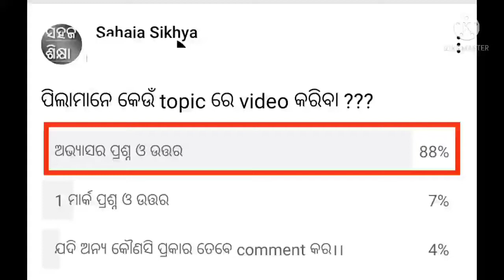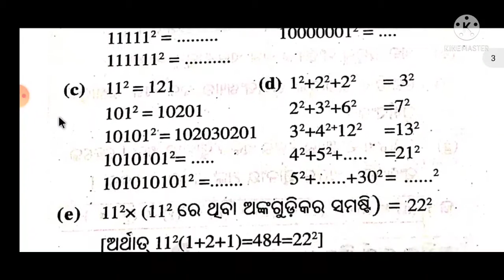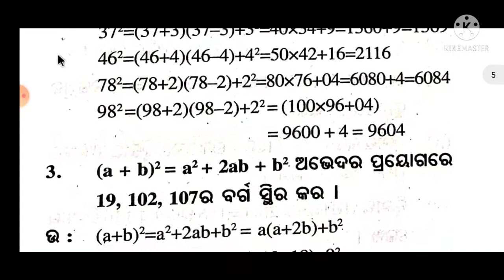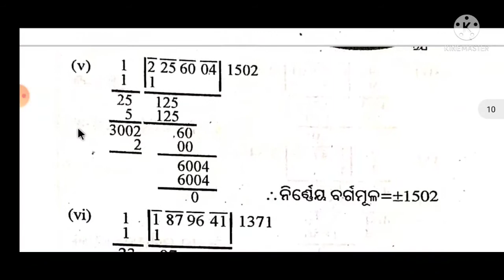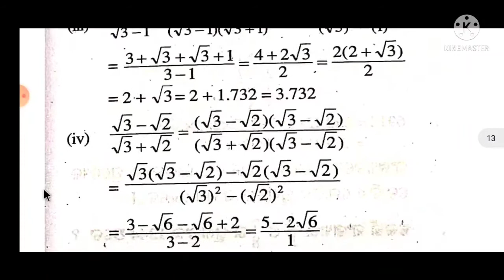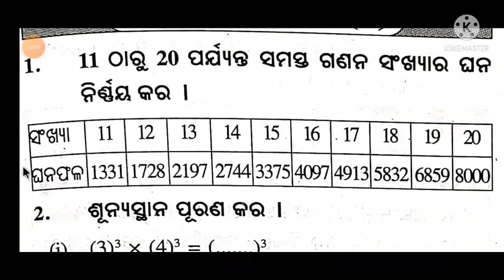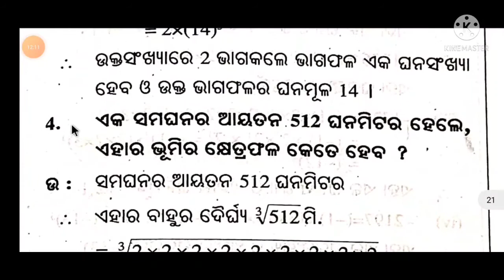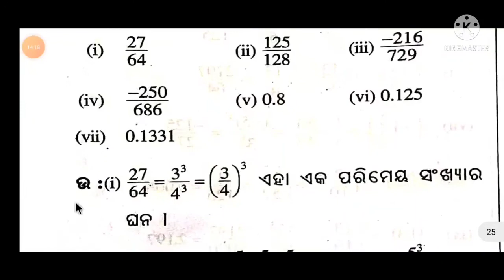8th class math anusilani 6 question answer // class 8 math anusilani 6 answers // class 8 exercise 6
@Sahaja Sikhya

Sahaja sikhya 9th & 10th channel :-

Sahaja sikhya Exam preparation channel :-

                  😇 ~SAHAJA SIKHYA~ 😇